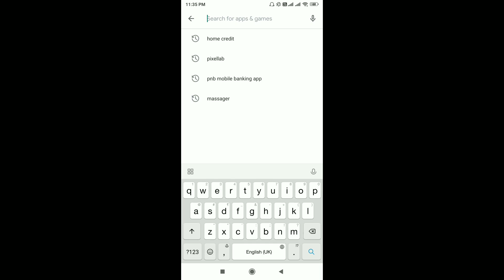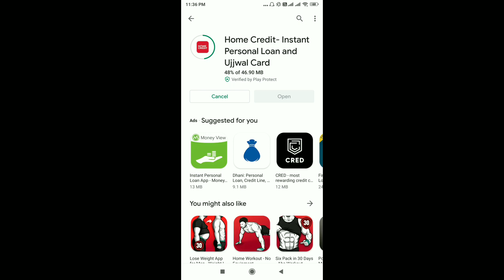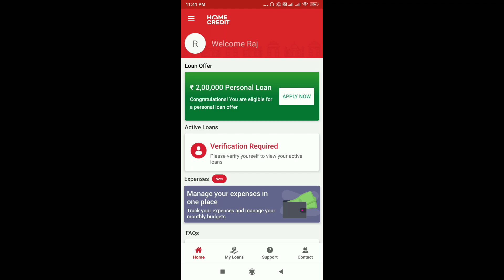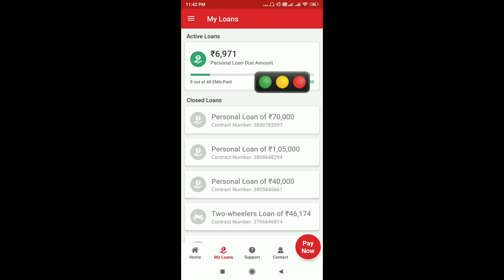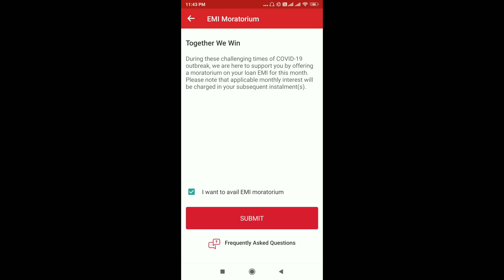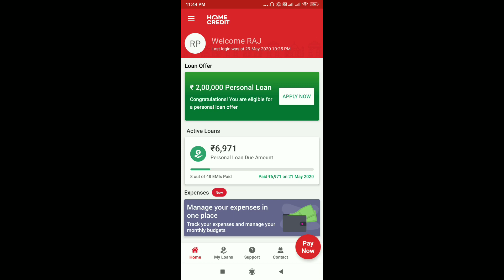Home credit | home credit emi check | home credit personal loan | Home credit loan NOC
Also comments
XpertRP Information